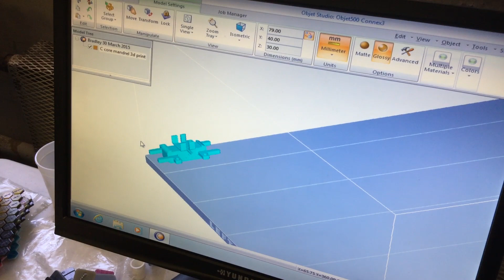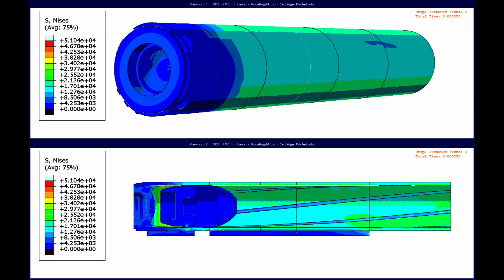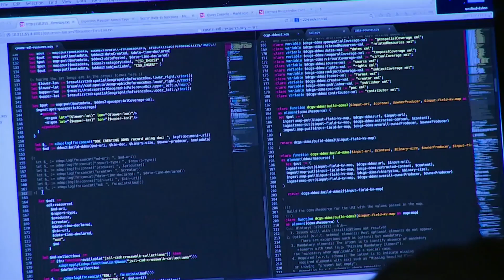RDECOM Command Video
Overview of the U.S. Army Research, Development and Engineering Command.